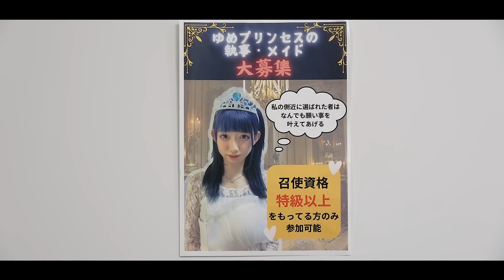イケメン執事！？【前編】愛の力でプリンセスを守る事はできるのか？【ぷらぷらぶコラボ】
ぷらぷらぶさんとのコラボー！！
二回目も楽しい撮影だったーっ☆

今回はお姫様と執事？！
果たしてどんな結末が？！？！

俺らのイケメンぶり..
おっと！これ以上は言えねぇぜ！！笑

それじゃ、レッツゴー！

メンバー個人SNS

リアルピース【HP】（イベント情報・グッズなど）